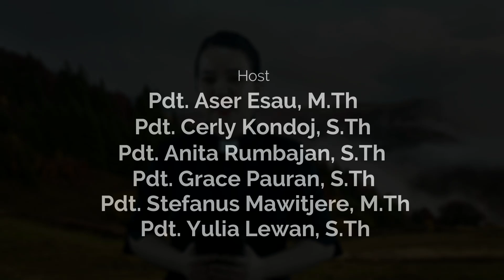RHK 14 Januari 2023 | “Ketegasan Dalam Serikat Persaudaraan” | 2 Tesalonika 3 : 14 - 15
Renungan Harian Keluarga (RHK) 14 Januari 2023
Pembacaan Alkitab: 2 Tesalonika 3 : 14 - 15
Tema: "Ketegasan Dalam Serikat Persaudaraan"
Pengkhotbah: Pdt. Yulia Sinadia - Lewan, S.Th.

Song: KJ No. 249 "Serikat Persaudaraan"

Selamat beribadah..